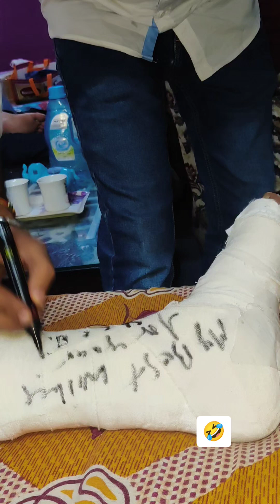Pair Tut Gaya 😓